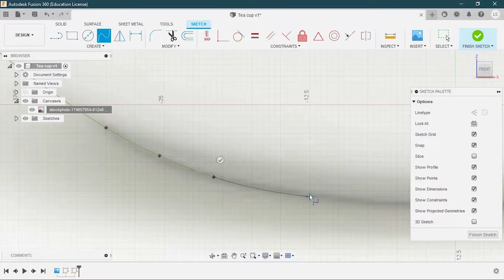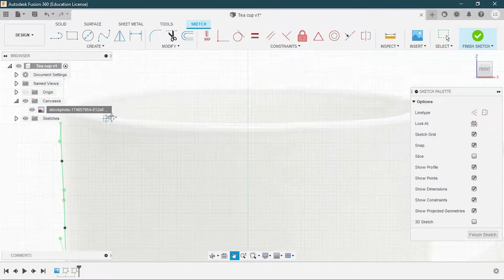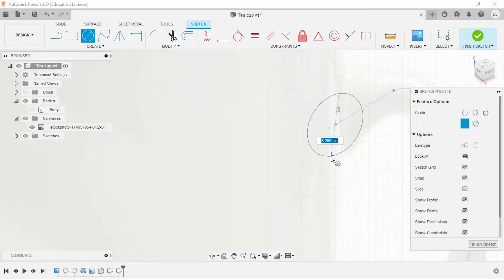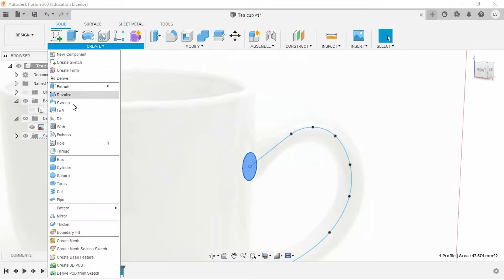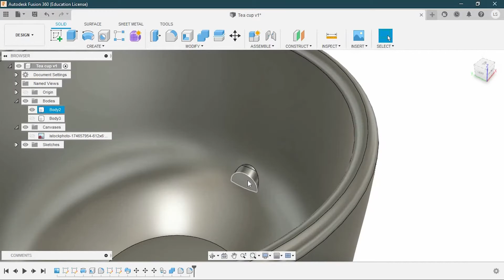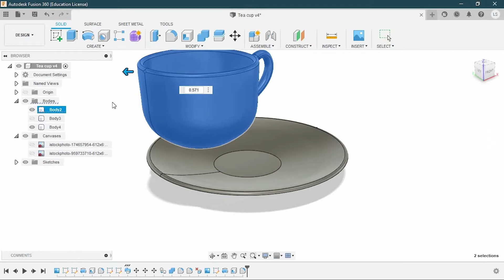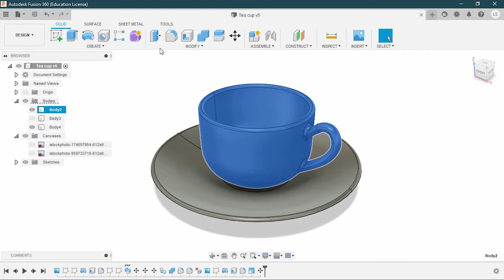Fusion 360 (Ep 27) - Cofee Cup Design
Designer: Supun Silva @ SilverlineIT

00:00 - 00:19 Intro
This song is taken from    20syl
Video title                            P • Peek-a-boomer • Day 16/36